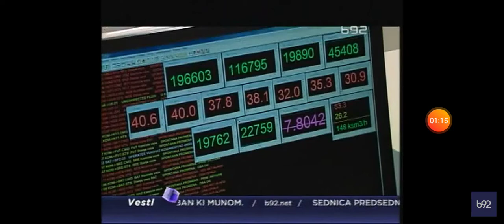Od sutra novi serijal Insajdera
Emisija Insajdera o političkim optužbe prva epizoda "Enregejtski nesporazum" Insajder otkriva detalje koji se godinama pažljivo skrivaju od javnosti, a daju odgovor na pitanje zašto je Srbija najskuplje platila ulazak na trasu gasovoda Južni tok. Novi Insajder počinje sutra u 21 sat.